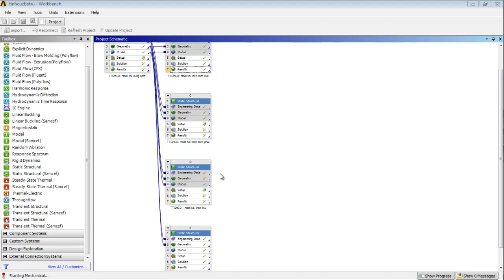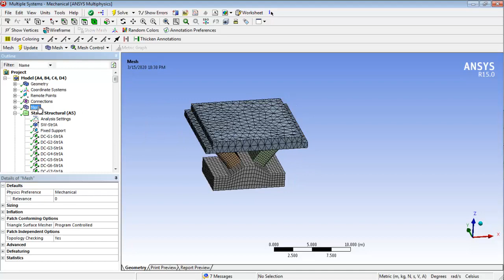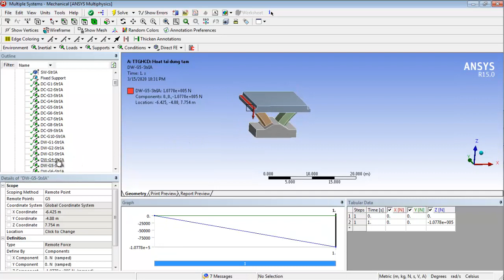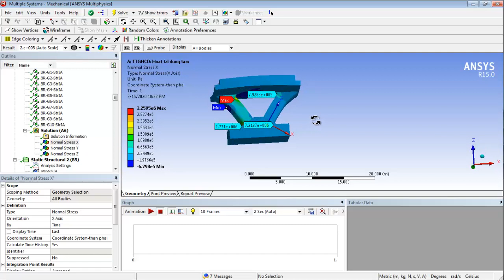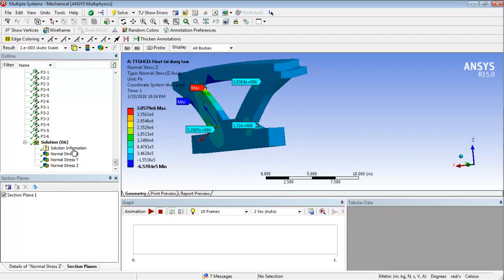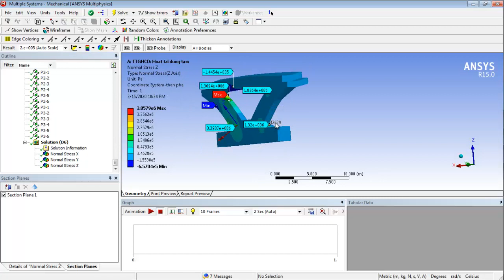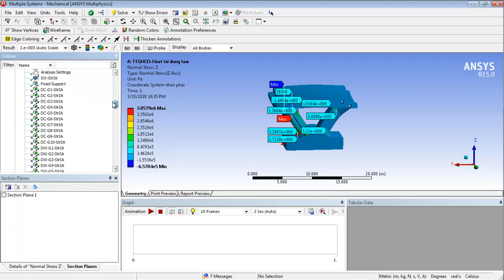[Ansys Workbench] Calculation of local stress for V-shaped Pier